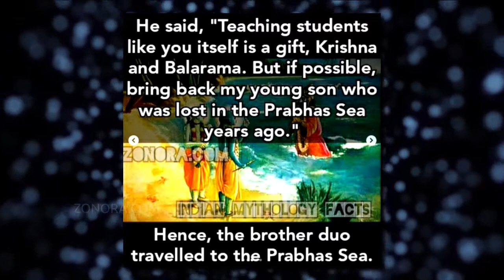The Story of Lord Krishna's and Balarama's Gurudakshina to their Guru Sage Sandipani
The practice of giving Gurudakshina is quite common nowadays, as was before. Lord Krishna and his elder brother Balarama completed their studies from Sage Sandipani. He asked His Guru what Gurudakshina would he like. He blessed them and said, "Gurudakshina from students like you is your success, Krishna and Balarama. Hence I do not wish for any big Gurudaksnina."
Watch on to know the rest of the story!